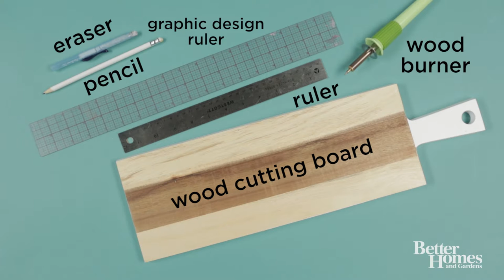Woodburned Cheese Board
Give a  purchased cheese board the wow factor with the help of a woodburning tool.